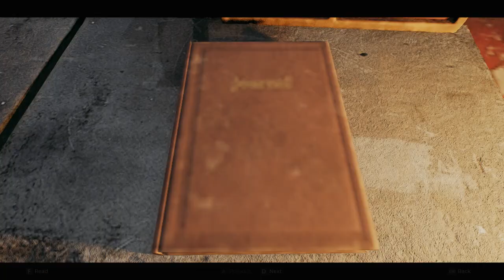Remnant 2 - EP14 - Finding the soul spark cylinder! [PC] [NoCommentary]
About Game-
Remnant 2 is a third-person shooter action role-playing video game developed by Gunfire Games and published by Gearbox Publishing